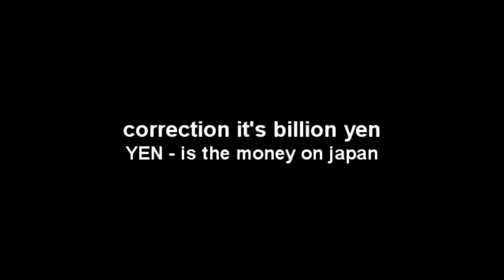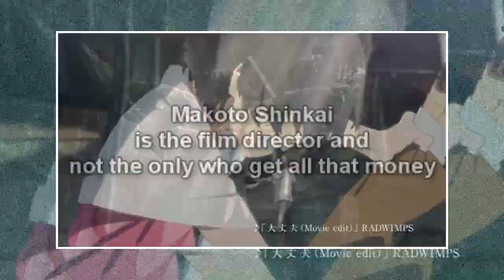Makoto Shinkai Weathering with You ( EARNED 5.9 billion yen or US$12.51 million at the time)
Anime news of the day...Weathering with you earned lot of money and respect to the fans.

The film opened in 359 theaters and 448 screens in Japan on July 19. It sold 1,159,020 tickets to earn 1,643,809,400 yen (about US$15.22 million) in its first three days to rank #1 in its opening weekend. The film earned 28.6% more in its first three days compared to Shinkai's previous your name. film, which earned 1,277,960,000 yen (about US$12.51 million at the time) in its first three days.

ctto:
comic wave film and makoto shinkai